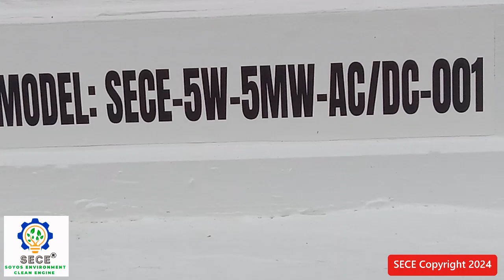SECE ENERGY PILOT PROJECT AND WORKING MODEL IOWA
Discover the SECE® ENERGY Technology, a game-changer in clean energy generation.
Witness the four-engine clean process cycle in action, a testament to our commitment to environmental stewardship. Learn about the successful pilot project in Cedar Rapids, showcasing capacities from 5000 watts to 5 megawatts. See firsthand the dramatic reduction in greenhouse gas emissions and operating costs, setting a new standard for clean energy solutions.
This video is more than just a showcase; it’s a call to action for a cleaner, greener future. It’s proof that with innovation and dedication, we can meet the world’s energy demands sustainably.
Join the Revolution and be a part of the change. Contact SECE ENERGY LLC at to learn how you can be involved in the next wave of energy projects that prioritize the planet.
SECE Energy, Clean Energy, Sustainable Solutions, Innovation, Iowa State, Pilot Project Success, Renewable Energy and Environmental Impact